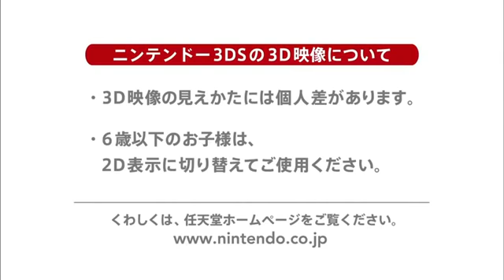Pokemon Omege Ruby and Alpha Sapphire Trailer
Whats up my MaGnificent youtubers AlphaMaG here bringing you a new trailer from the gen 3 remakes.